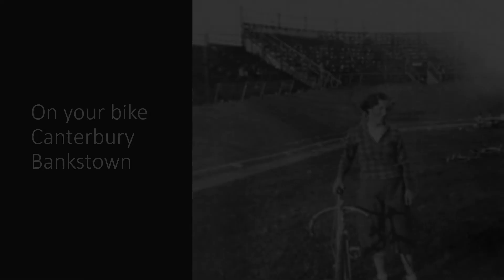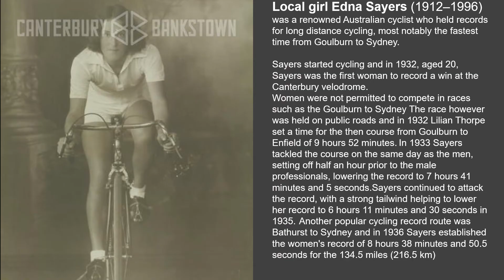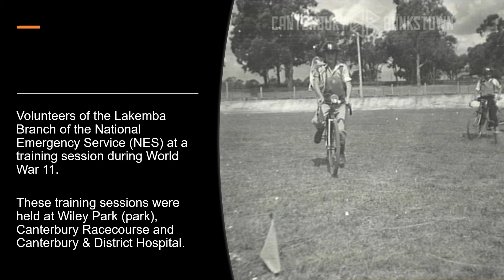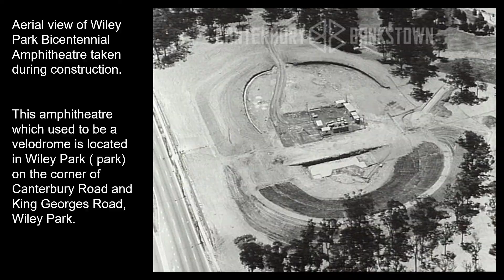Friday Flashback – Get on your Bike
Ride through history as we look back on Canterbury-Bankstown’s love affair with pedal power.